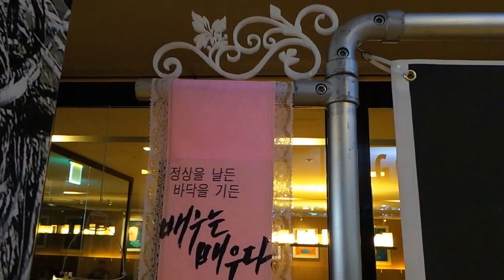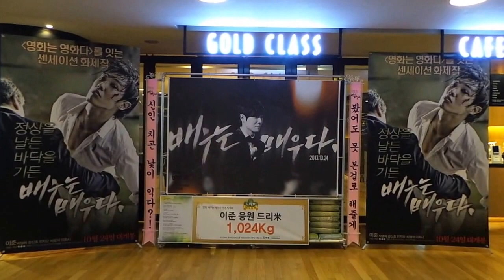영화 '배우는 배우다' 언론시사회 엠블랙 이준 응원 쌀드리미화환 동영상 - 쌀화환 드리미 Dreame for MBLAQ Lee Jun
엠블랙(MBLAQ) 이준의 국내외 팬들이 영화 '배우는 배우다'에 출연하는 엠블랙 이준에게 드리미 쌀화환을 보내와 이준을 응원했다. 10월 17일 서울 왕십리CGV에서 열린 영화 '배우는 배우다'(감독 신연식) 언론시사회에 배달된 엠블랙 이준 응원 드리미 쌀화환에는 우리나라를 비롯해 중국, 일본, 아랍, 멕시코, 칠레, 에콰도르 등의 다국적 팬들이 참여했으며, '신인 치곤 낯이 익다?! 봤어도 못 본걸로 해줄게'란 응원 메세지에 이준의 대형사진과 함께 드리미 농협쌀 1.024톤이 담겨 있었다. 이준 응원 드리미 쌀화환은 이준이 지정하는 결식아동 등 어려운 이웃에게 사랑의 쌀로 기부된다.

열일곱 차례에 걸쳐 드리미 쌀화환  24.674톤과 연탄드리미화환 1천450장, 라면드리미화환 240개, 계란드리미화환 200개, 사료드리미화환 30kg을 지속적으로 응원해왔다.

 엠블랙(MBLAQ 승호 지오 이준 천둥 미르)은 지난 해 10월 데뷔 3주년을 맞아 서울 수서동 소재 명화어린이집을 직접 방문해 쌀화환 2톤을 전달하고 아이들에게 배식 봉사를 하며 아이들과 함께 하는 시간을 가진바 있다. 또한 지난 15일에는 데뷔 4주년을 기념해 서울 홍제동의 달동네 개미마을을 직접 방문해 쌀화환 5톤을 전달하고 비가 오는 중에도 거동이 불편한 독거노인 가정을 방문하며 쌀을 배달했다.

 엠블랙 이준은 이날 '배우는 배우다' 언론시사회에서 "일단 '배우는 배우다' 속 오영과 실제 이준은 180도 다른 인물이다. 난 열심히 살고 있다. 인생 계획표가 100살까지 이미 짜여져 있다"며, "주변 사람들에게 휘말리지 않을 자신이 있다. 배우를 하건 가수를 하건 초심을 잃지 않을 작정이다", "처음 이 시나리오를 보고 느낀 점이 딱히 살면서 잘못한 적도 없었는데 '정신차리고 살아야겠구나'라는 생각이었다"고 말했다. 김기덕 감독이 각본과 제작을 맡은 '배우는 배우다'는 미치도록 뜨고 싶고 맛본 순간 멈출 수 없는 배우 탄생 뒷이야기를 그린 작품이다. '영화는 영화다'에 이어 연기와 현실의 경계를 넘나드는 독특한 구성으로 촬영장 뒤에서 벌어지는 에피소드를 담았다. '배우는 배우다'는 오는 24일 개봉한다.

영화 '배우는 배우다' 언론시사회 엠블랙(MBLAQ) 이준 응원 쌀드리미화환 진행 : 쌀화환 드리미 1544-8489